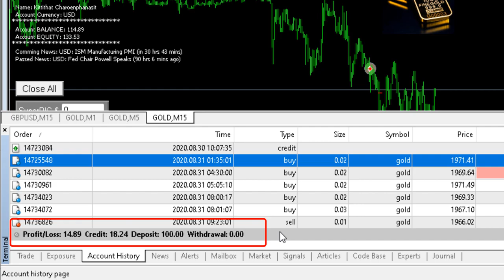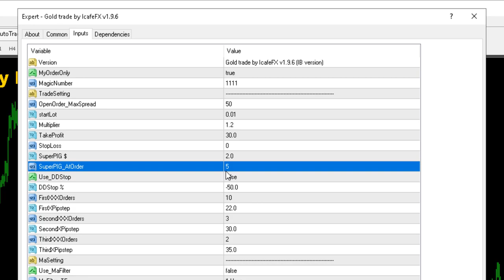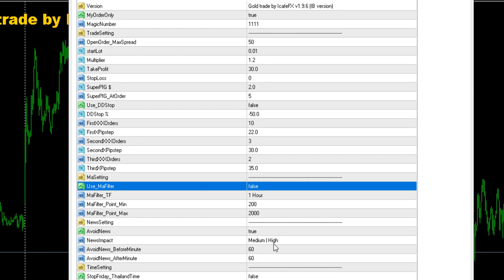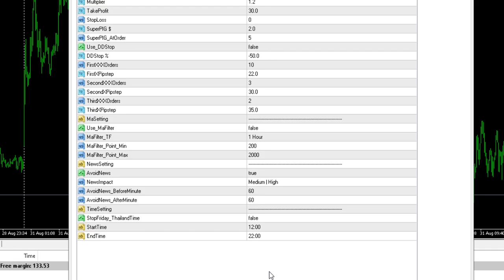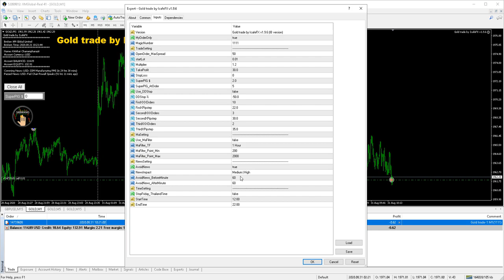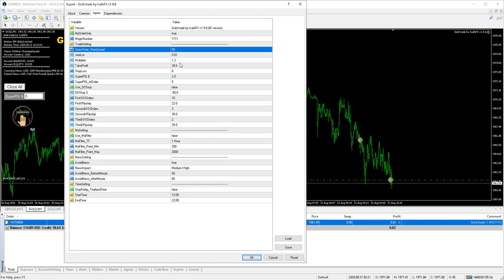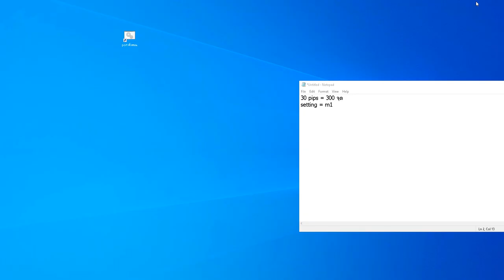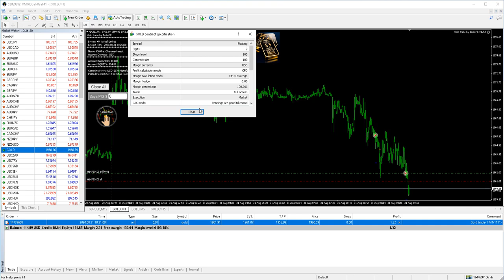วิธีใช้งาน EA GOLD TRADE BY iCafeFX 1.9.6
หากสนใจ EA หรือโปรแกรมช่วยเทรด สามารถติดตามต่อได้ใน Fanpage ได้เลยครับ 🙏